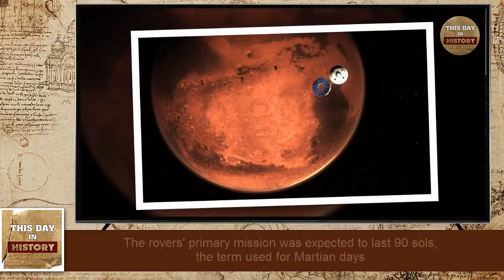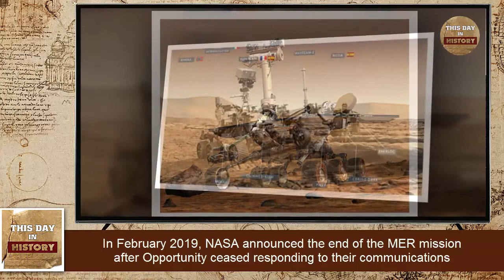The Mars Exploration Rover Spirit safely lands on the Red Planet January 3, 2004 This Day In History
The Mars Exploration Rover Spirit lands on the Red Planet on January 3, 2004. 21 days later, its twin, Opportunity, also arrived safely. In one of the longest and most successful missions in NASA history, Spirit would survey Martian geography for the next seven years, while Opportunity remained active until June of 2018